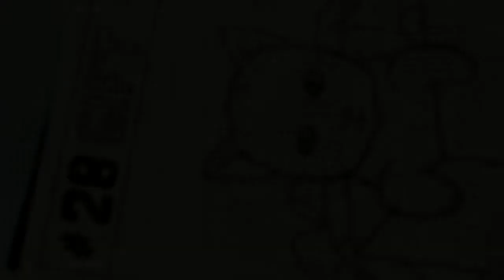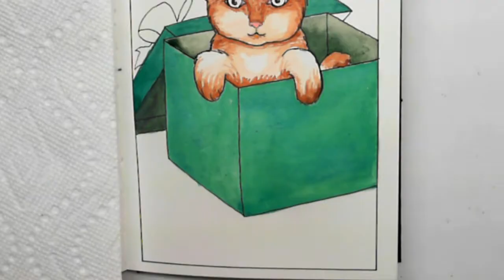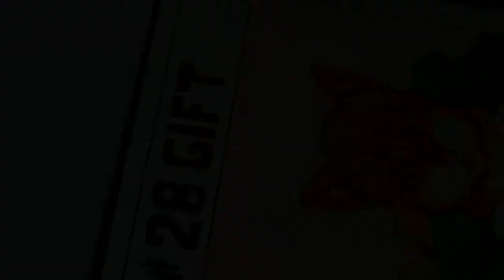Inktober 2018 - Day 28 - Gift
I can't believe there are only a few days left in October and I'm actually keeping up with the challenge. It's exciting. It was a lot more fun to participate in Inktober than I thought it would be.

Materials:
Stillman & Birn Zeta Series 5.5" x 8.5"
Speedball Ink